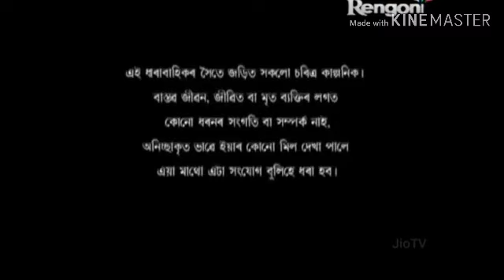TV ,Beharbari outpost ..3 December